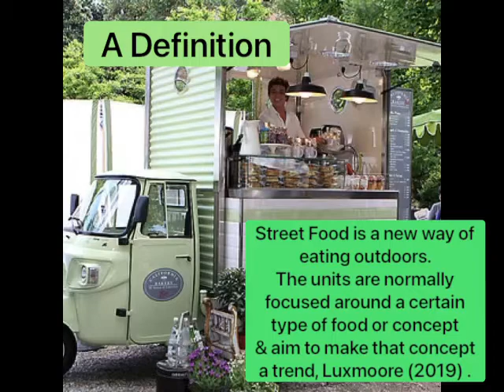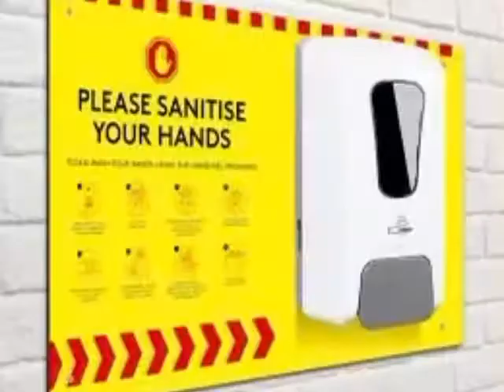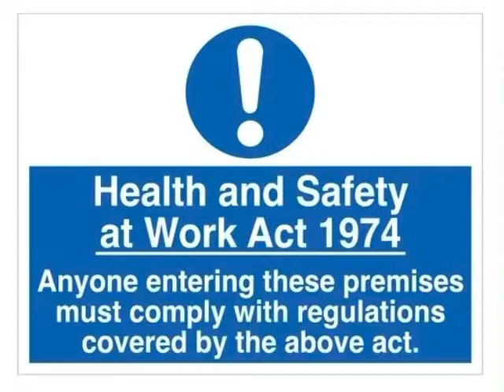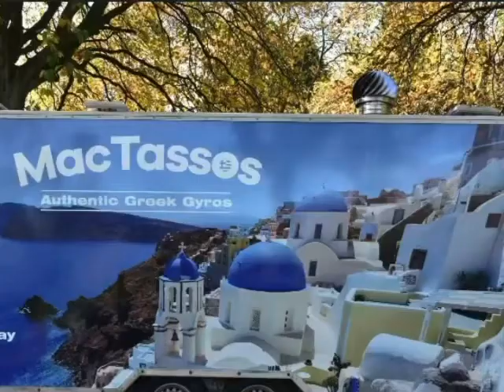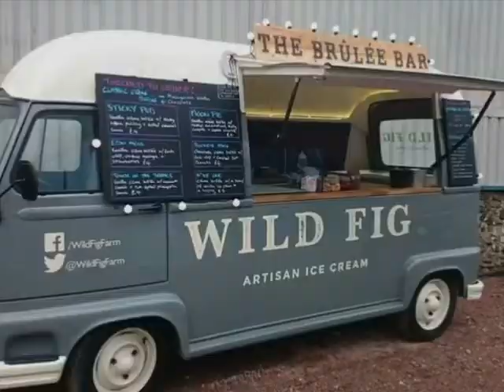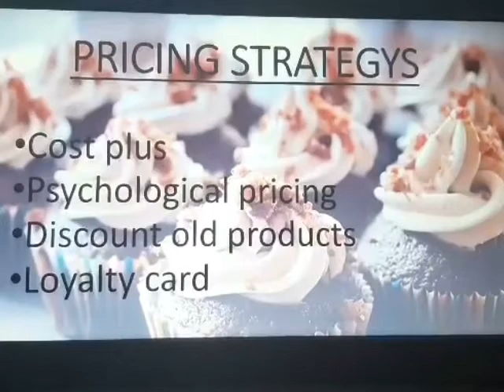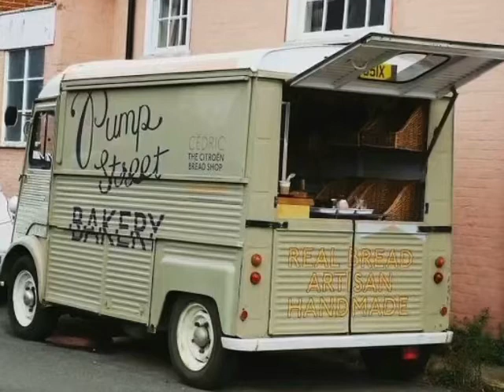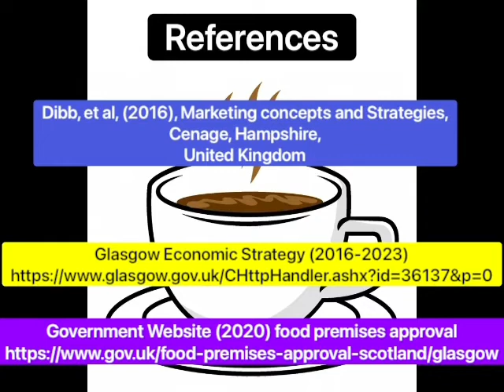UWS Entrepreneurial Opportunities Awake Bakes Mobile Bakery & Coffee Bar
Video Presentation of our Entrepreneurial opportunity module.